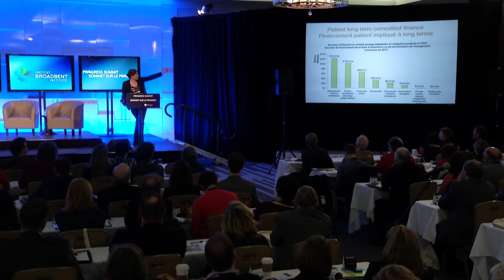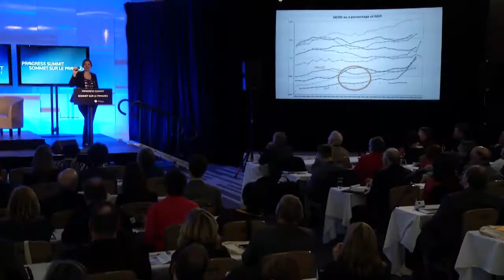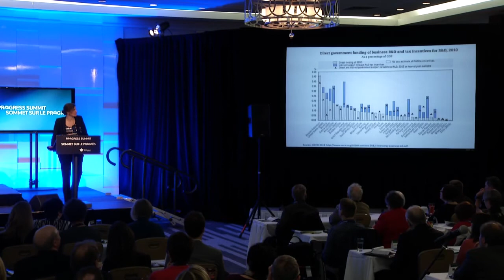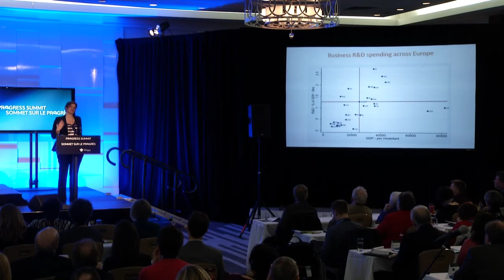Progress Summit: Mariana Mazzucato on the "entrepreneurial state"